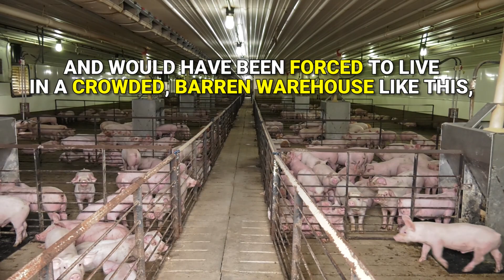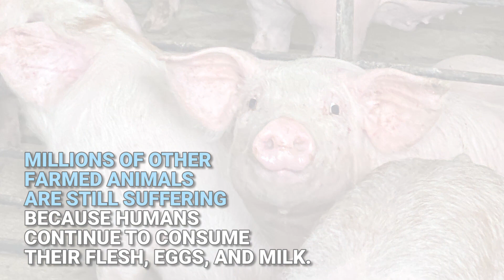PETA Rescues Piglets in Honor of Slain Activist Regan Russell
On the morning of Friday, June 19, 2020, Regan Russell was run over by a pig-transport truck near a slaughterhouse while peacefully protesting the plight of pigs crowded and overheating inside. In her honor, a PETA staffer persuaded a farmer in Iowa, the nation's pork-producing capital, to spare two pigs' lives.